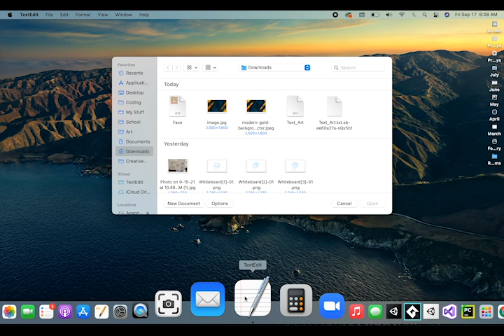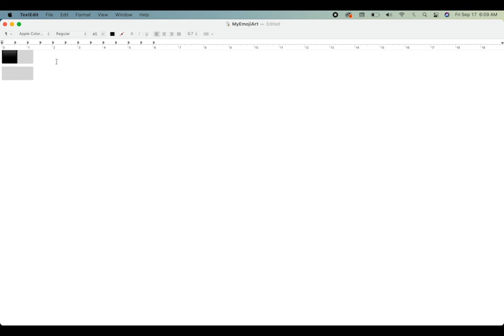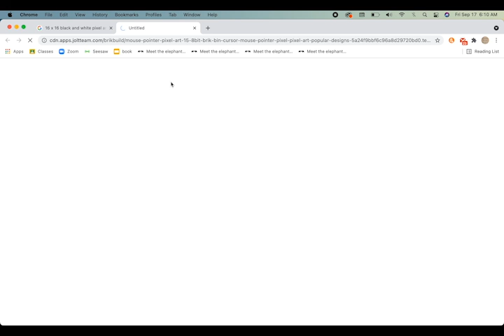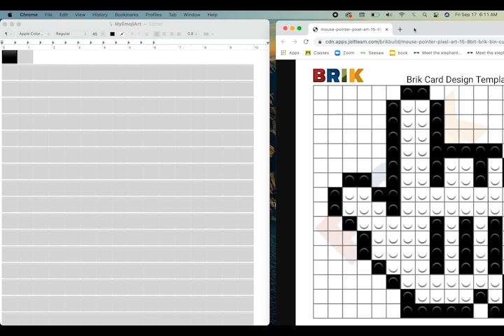How to do emoji art